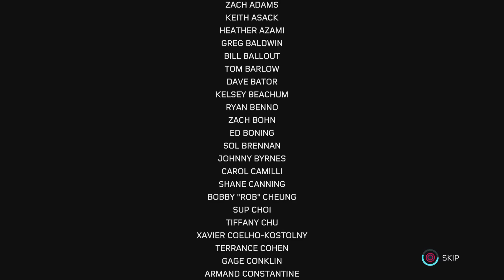FishyGJD/Spider man Miles morals/Final battle/Part 2